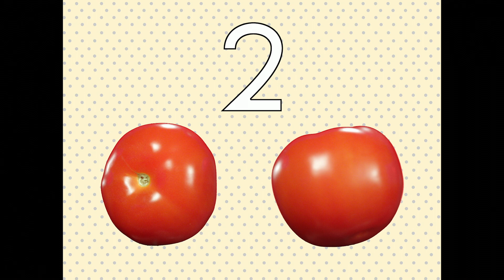Counting Song | Kids Learn To Count To Four | Counting to Four by Moe & Friends